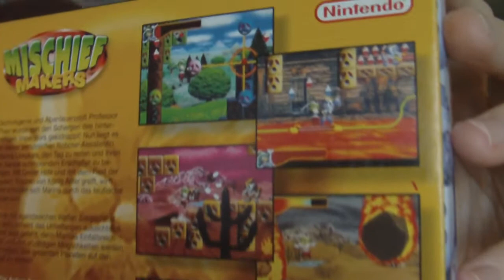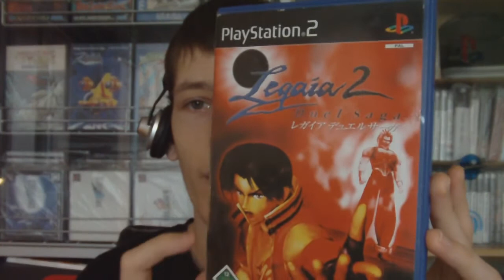Fortsetzung gefälligst? Getaggt von BigS0588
Schaut mal bei ihm vorbei =)

Hier zeige ich euch mal ein paar Spiele zu denen ich mir eine Fortsetzung wünsche!

Ihr könnt aber gerne auch eine Videoantwort machen.